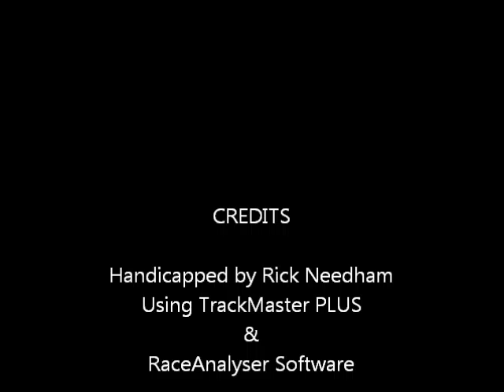Race #8 - Aqueduct - 12/14/2011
Race #8 - Aqueduct Race Course - Wednesday December 14, 2011 + bonus longshots